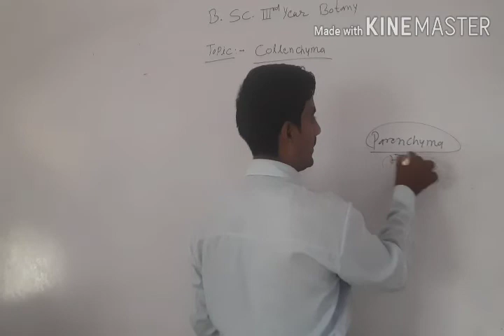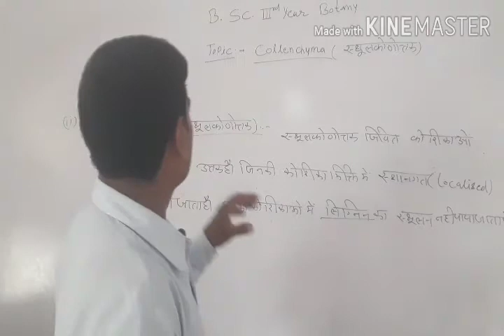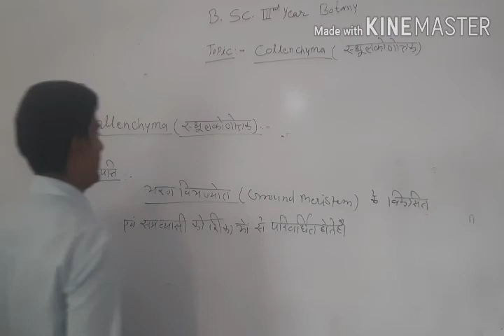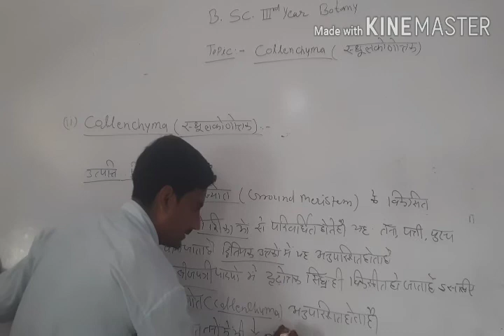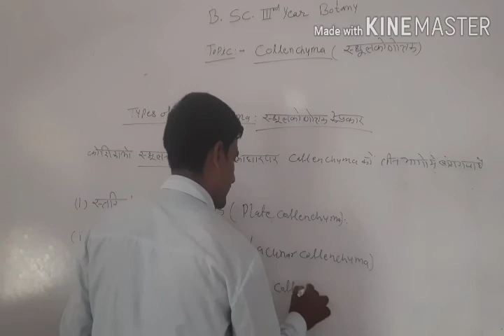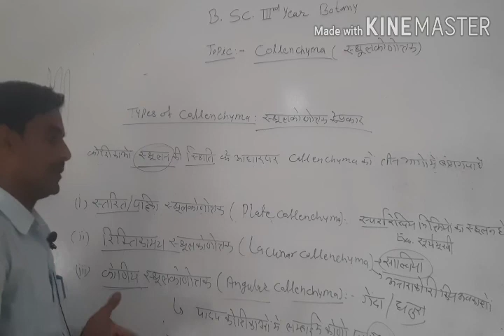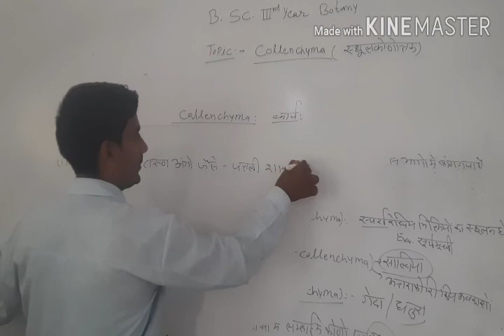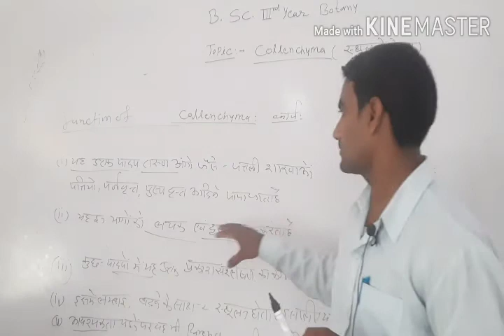B.sc.3rd year Botany Topic collenchyma by R.K.saini